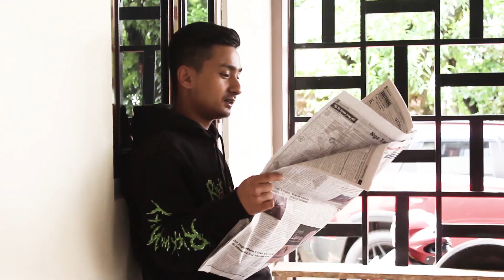Conrad - BJP: Ai da ka jingthoh lada ym sngewtynnad ïa ka NPP